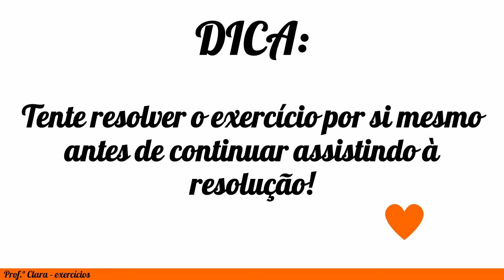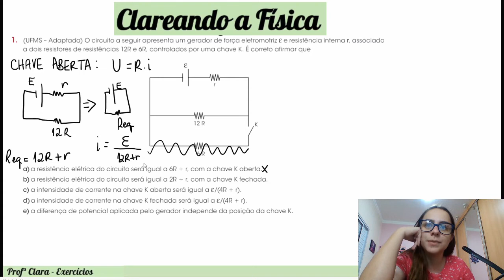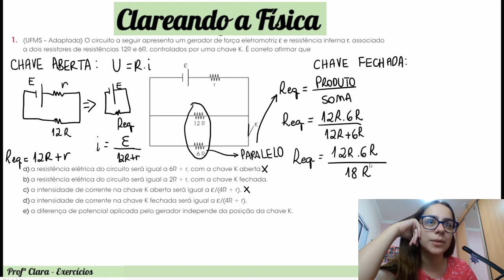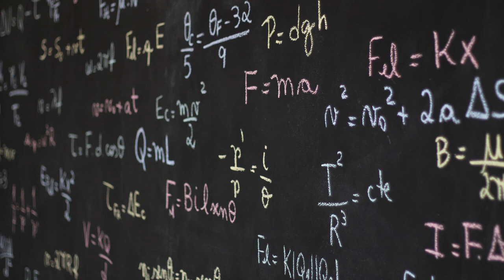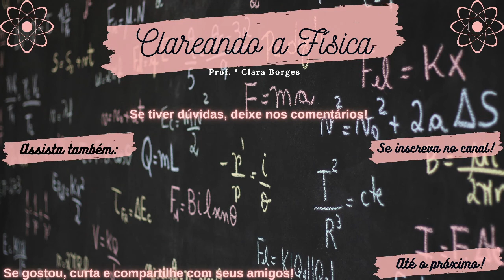Exercício Ufms 2005 (adaptada) - O circuito a seguir apresenta um gerador de força eletromotriz ε e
O circuito a seguir apresenta um gerador de força eletromotriz ε e resistência interna r, associado a dois resistores de resistências 12R e 6R, controlados por uma chave K. É correto afirmar que
a) a resistência elétrica do circuito será igual a 6R 1 r, com a chave K aberta.
b) a resistência elétrica do circuito será igual a 2R 1 r, com a chave K fechada.
c) a intensidade de corrente na chave K aberta será igual a ε/(4R + r).
d) a intensidade de corrente na chave K fechada será igual a ε/(4R + r).
e) a diferença de potencial aplicada pelo gerador independe da posição da chave K.